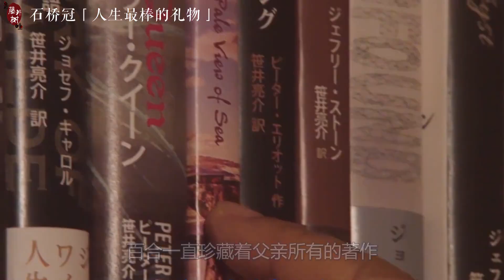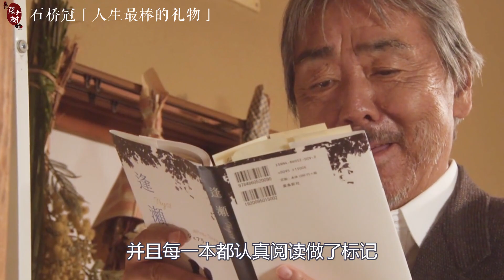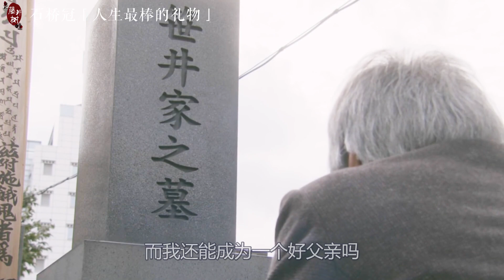为人父母前要看的电影：学习与儿女相处，是成年人一生的必修课 | 石桥冠《人生最棒的礼物》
电影：石桥冠《人生最棒的礼物》